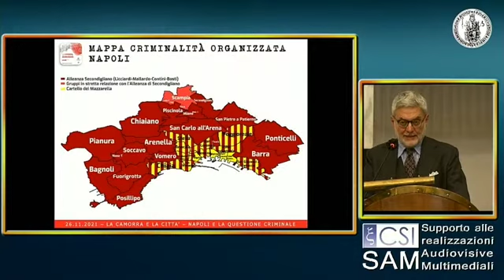Mappa camorra a Napoli, Melillo: "Fa parte del tessuto sociale ed economico, basta banalizzare"